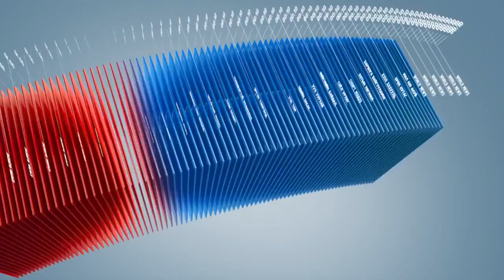C1 Newsroom - Зам тээврийн ослын 92 хувь нь жолоочийн буруугаас болжээ.